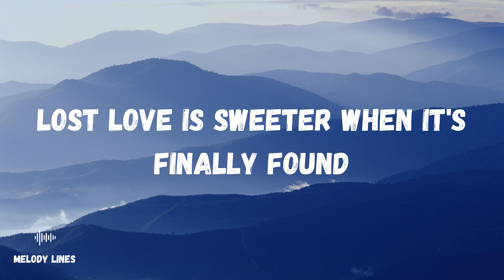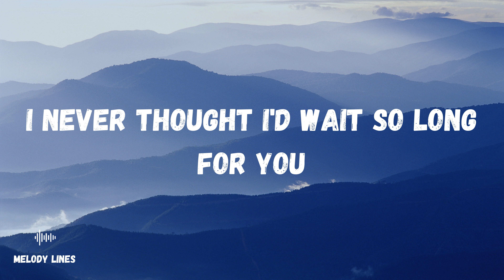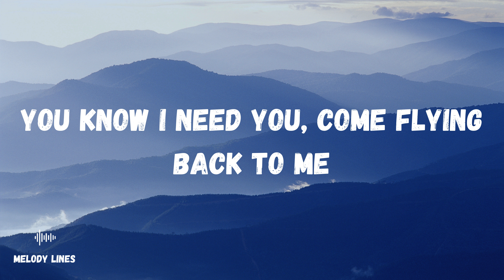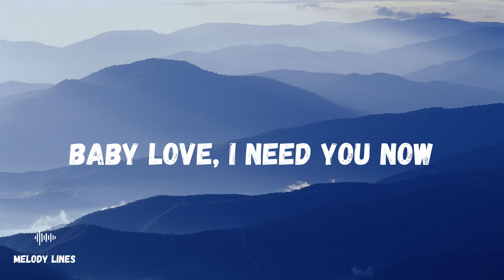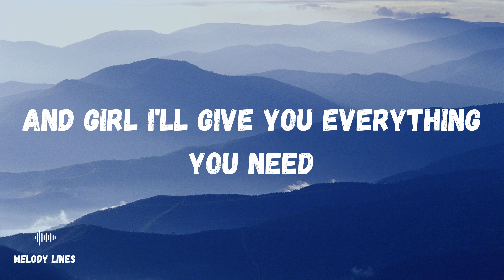Past Lives - Børn (Lyrics)